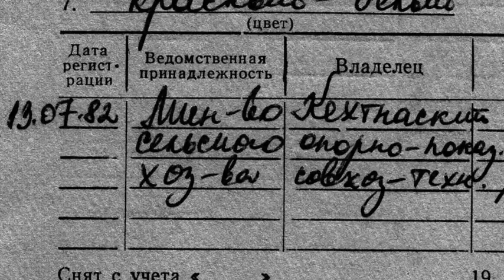Külas Kehtna komandos - tuletõrjeauto AC30(53a)106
Mis on alt sisseimemisega masin? Mitu ventilaatorilaba on tuletõrjeautol. Kui palju kohandas ja muutis Enno Grünling Kehtna VTK AC30(53a)106t? Vaata järgi